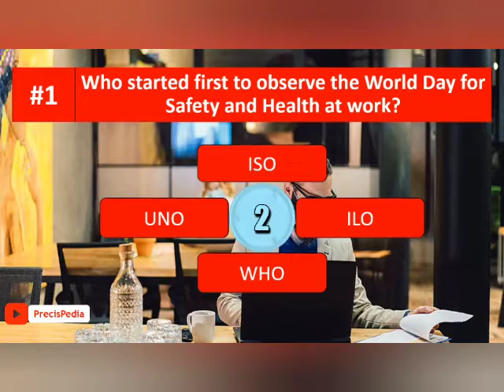World Safety Day